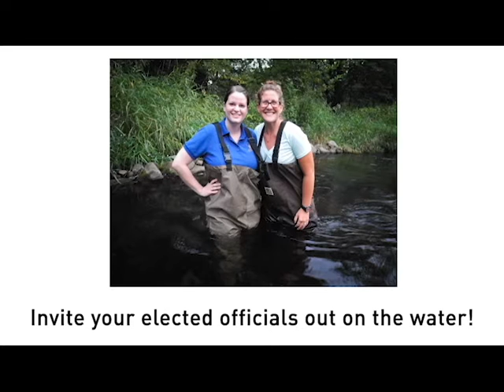Part 3: Let's Talk Water, Wisconsin!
Summer is a great time to invite your elected official out to SEE the water concerns your community is facing. Build your relationship and share issues you know about! Enter your address to find the elected officials who represent you, then reach out

Many thanks to Representative Katrina Shankland and her constituent Heidi Oberstadt for sharing tips we can all use to build a relationship with elected officials.